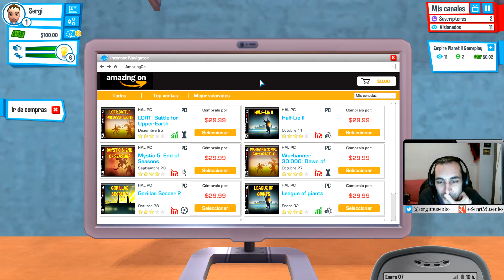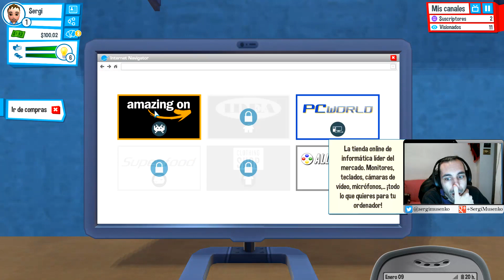Youtubers Life Español Gameplay capitulo 1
Youtuber Life let's play español, Hoy presentamos el simulador de Yotubers, de la mano de sergi musenko.

Youtuber Life es un simulador de un Youtuber y el comienzo de su canal de Youtube, Donde nos represantamos a nosotros mismo. Hoy comenzamos con video juego Youtuber Life en español, simulando nuestro propio canal, veremos que aceptacion tenemos en el mundo del Gameplay y Vlogs.

Steam: musenko